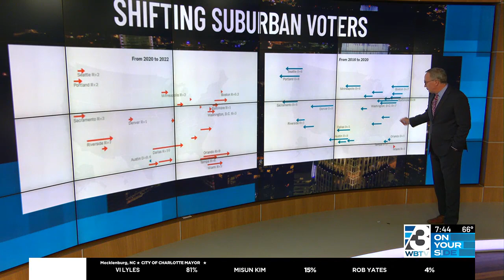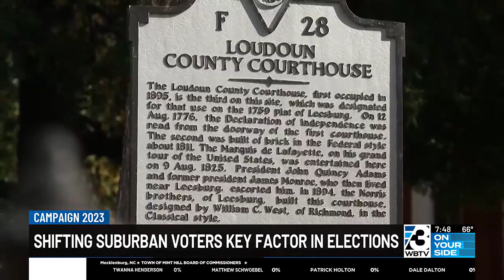Shifting Suburban Voters Becoming Key Factors In Elections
In past years, politicians and campaign strategists often regarded the suburbs as right-leaning strongholds.